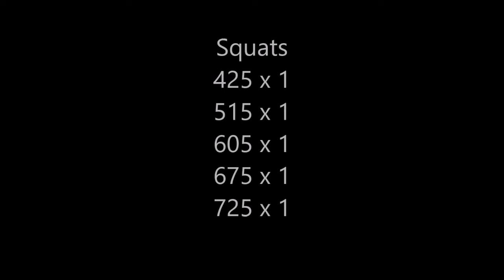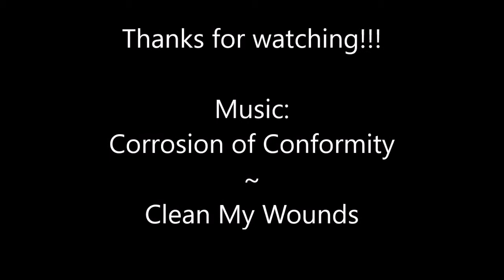Joe Grosz Squats 10/30/16